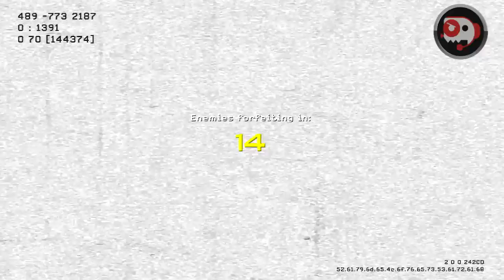MW3 : Key to Sniping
Game of SnD in which I explain the key to sniping in MW3.